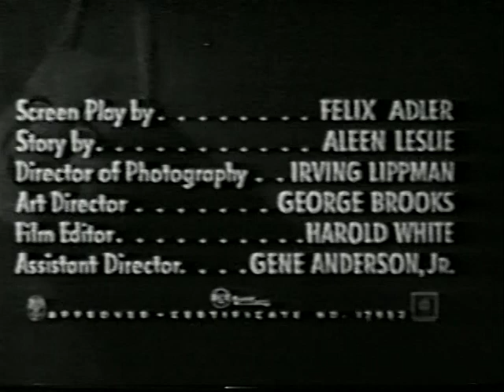Andy Clyde PARDON MY NIGHTSHIRT Columbia short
From 1956, here's Andy Clyde's final Columbia two-reeler. This is just my opinion, but I find this short much better than the original sources it's reworked from (Andy's GO CHASE YOURSELF from 1948 and the earlier Charley Chase effort THE NIGHTSHIRT BANDIT (1938).

Featuring Dudley Dickerson, Joe "Fake Shemp" Palma, Symona Boniface and plenty of stock footage from the earlier shorts this is a remake off.

Directed by Jules White.